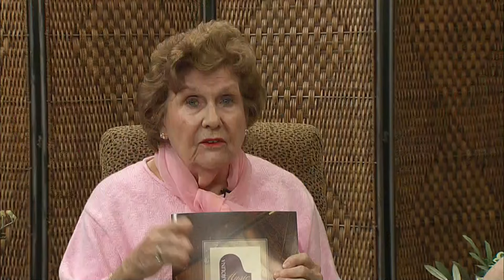The Peggy Denny Show 18 005, Part 2 - Roy S. Fluhrer, Carolina Music Museum